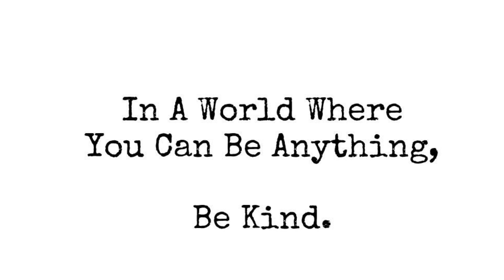Galiya nikal rahi the Ladki ke samne. I was trying to help Homeless. Road Rage.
Hi everyone, myself Inder
I love to make travel vlogs, when  I am not travelling, I make vlog on Lifestyle, Super bike, and yes i am a dog lover so do check my vlogs on Beagle.
Kinner were fighting on road while in i was helping homeless. Looked like road rage but i moved from there.

Vlogging Camera - Canon 77 D
Lens - Canon 50mm & Tokina 11-16mm Wide Angle
Action Camera - Gopro Hero 8 with Media Mod
Drone - DJI Mavic Mini
Editing software - Filmora 9 ( PC ), Power Director ( Mobile )
Photo Editing - Adobe Light Room and PicsArt